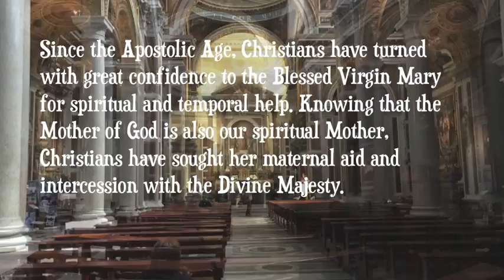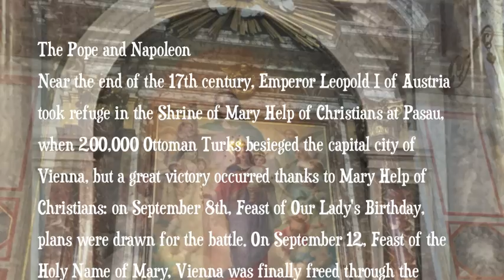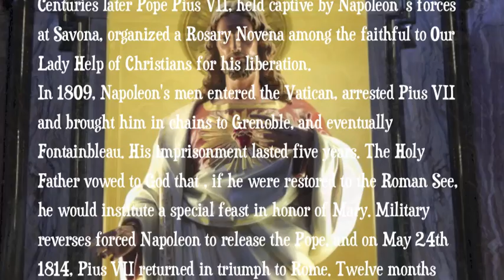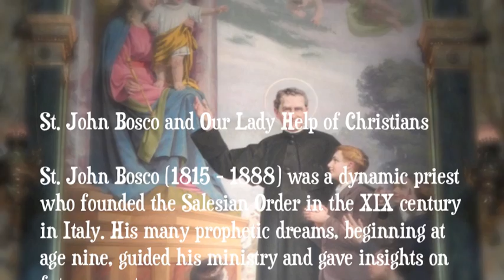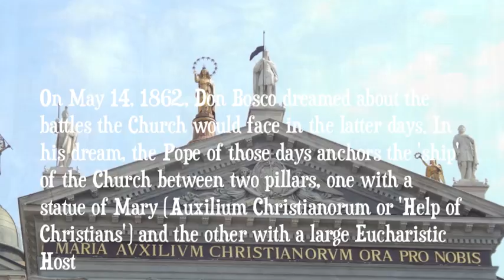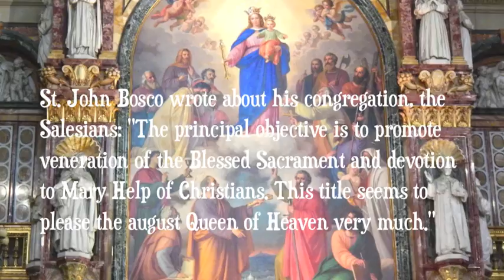Mary Help of Christians-why Pope Leo XIII granted canonical coronation Auxilium Christianorum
PLEASES SIGN THIS PETITION AND SHARE URGENT!!!
Please click on the link below to sign the petition to the Pope for the Consecration of Russia  and please share with everyone, so that united we will make our voices heard.

This short video is to keep a promise to God and to Our Lady. It's purpose is to give glory and promote devotion to God through the Virgin Mary and to give a little bit of history to the many beautiful Marian devotions.
Our Lady Help of Christians is just what we need for out times.
Maria Auxilium Christianorum, ora pro nobis!